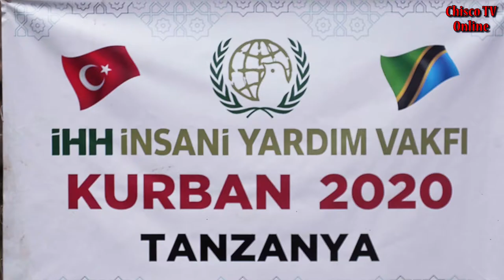KUBWA KULIKO KABUKU WALA NYAMA MPAKA BASI SIKU YA IDD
IDDI YAFANA